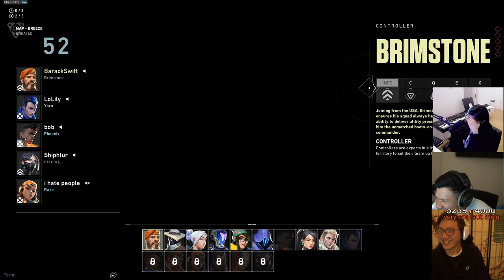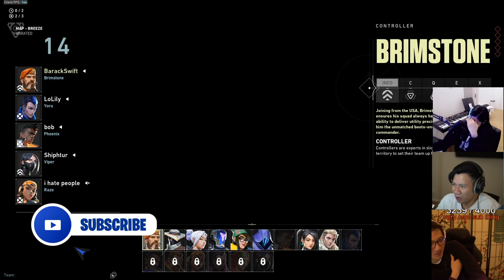Toast Malding at Lilypichu then Dropping a 30 Bomb X Boxbox Sniff that Pit ft Shiphtur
From Yesterday's @valorant  streams and Uploads,  here are some POG OTV moments from the OTV and Friends that you might Enjoy watching! @Lilypi2  @OfflineTV  @OfflineTVFriends   @DisguisedToast2  @Imane  @YvonnieShorts  @ValkyraeShorts  @Valkyrae2

Timeline
00:00 Intro
00:26 Armpit Sniff
01:20 Just do it for Meeee
01:30 2 vs 4
02:30 Just wait There
02:54 Im having a lot of Fun!
03:18 PLANT IT HERE!
04:11 the Shorty Trick!!
05:20 Sage T-bagging
05:38 What do i do? dont talk to me
06:32 Toast Valorant Tips
07:29 YOU LILY DONT LISTEN TO SIMPLE INSTRUCTIONS
08:49 Hugs From Mykul
09:39 She's a F god
10:10 Flawless LETS GOOOOW
11:12 What is this Line Up?
11:36 Worst time to peak
11:58 Sova made of Titanium
12:16 The Sh***y wall has a hole in it
12:44 Annie First EVER HeadShot
13:35 Toast Operator Retake
14:19 Toast Crazy Clutch!!
15:34 That was a Nice Shot
16:17 Another Headshot for Annie
17:08 Outro